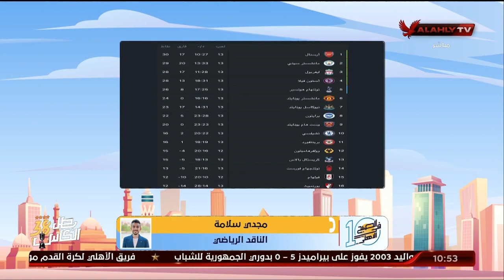مجدي سلامة الناقد الرياضي: الدوري الإنجليزي يشهد منافسة شرسة على صدارة